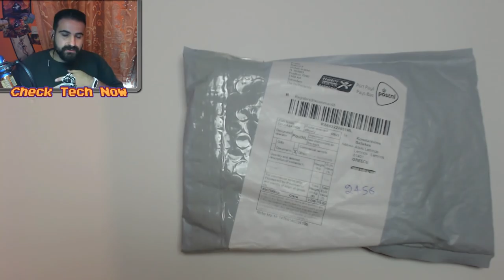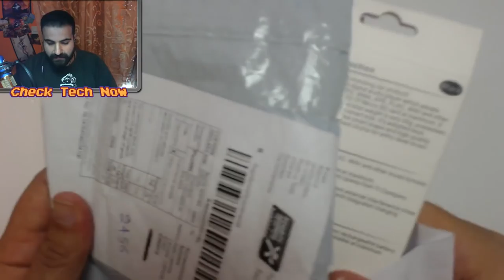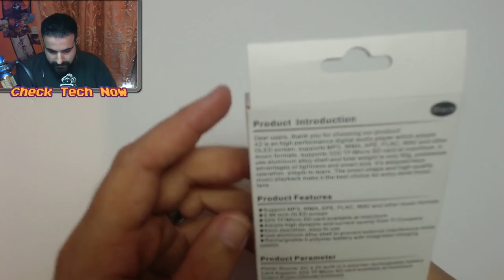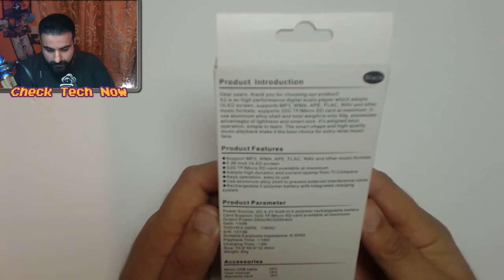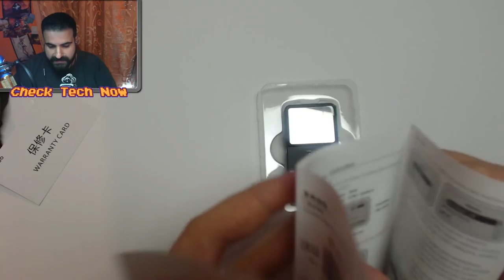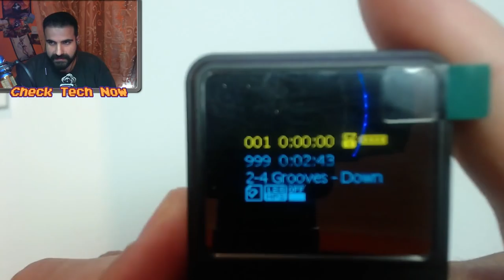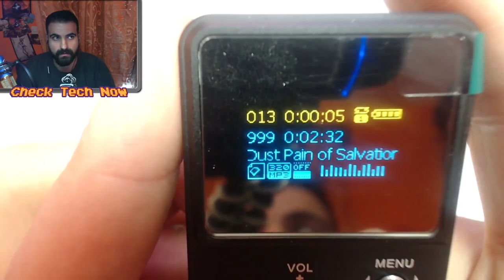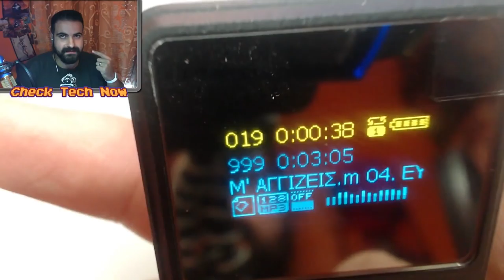Mp3 player από άλλο επίπεδο!! Χduoo X2 Unboxing [Gearbest]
Ένα από τα καλύτερα mp3 players αυτή την στιγμή που μιλάμε με τρομερή ποιότητα ήχου, Μέσα φοράει amplifier TEXAS INSTRUMENTS και μετά από εντατική χρήση μπορώ να πω ότι έχω μείνει απλά κατεντυπωσιασμένος!!

Intro:
331Erock